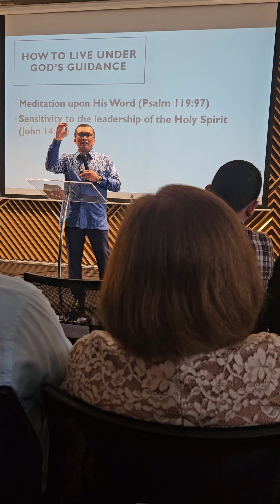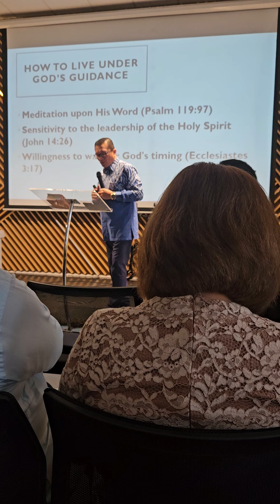How To Live Under God's Guidance - Ps. Milton Pardosi, OCC Family Church Service, BSD -Indonesia.